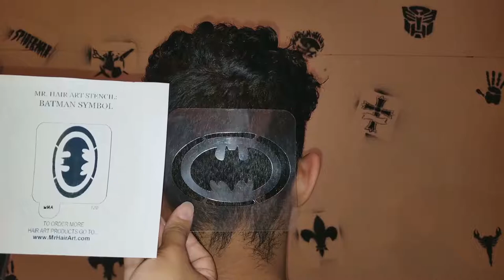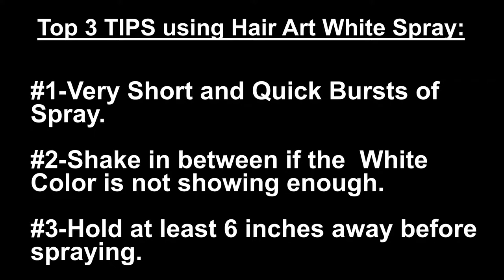How to use Mr. Hair Art White Spray to Transfer Batman Symbol Stencil to Hair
This video will teach you HOW to use the Mr. Hair Art White Spray to transfer a Mr. Hair Art Batman Symbol image to a Client's hair so you can give them a Batman Hair Design Hair Cut.

KEY TIPS:

1 - Shake Well (multiple times)
2 - Hold about 6 inches away from the Hair
3 - Spray in Quick, VERY SHORT Bursts

All you do is use the Spray to transfer the image and then just Trace the design with your Clippers. It's just that simple.

Finish a Hair Design Hair Cut in 15 minutes using Mr. Hair Art Stencils. We have over a 1,000 Designs to choose from.

What's up to all you “ARTIST” out there! My name is Ronnie Mac. I’m the Owner of the Shops & Salons NETWORK, the Hair Art NETWORK, and the new Mobile Salon NETWORK. You guys know me as Mr. Hair Art!
Thank You All for your Attention and don’t forget to LIKE, COMMENT, SHARE and SUBSCRIBE to get all the NEW NEWS and INFORMED INFO on everything Hair Art and Mobile Salons!
and our Motto is: RESPECT YOURSELF; IMAGE IS EVERYTHING!

LIKE & FOLLOW Mr. Hair Art  SOCIAL MEDIA Links: (EVERYTHING @MrHairArt)

Mr. Hair Art Bio:
Mr. Ronnie Mac has been doing hair for over 25 Years. He owns several businesses including Barber & Beauty Salons, a Hair Art Magazine & TV Channel and a line of branded Hair Art Products like the (Mr. Hair Art STENCIL KITs). Along with creating the Shops & Salons NETWORK and the Hair Art NETWORK, Mr. Mac has created the Mobile Salon NETWORK where they now build and customize Mobile Salons Buses for the Barber & Beauty Industry.
For the FULL breakdown of the life of Ronnie Mac / Mr. Hair Art, you can go

Ronnie Mac "Mr. Hair Art"
Shops & Salons NETWORK / Hair Art NETWORK (Owner)
3824 Cedar Springs Rd. #406
Dallas, Texas 75219

MAIL INFO: (Send Us Stuff!)

LICENSE AGREEMENT
PHOTO CREDITS: All ThAT production
VIDEO CREDITS: Hair Art TV & All ThAT production